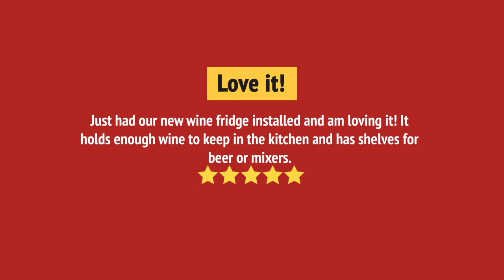KitchenAid KUWL214KPA Under Counter Wine Refrigeration Review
KitchenAid KUWL214KPA Under Counter Wine Refrigeration Reviews & Ratings by Customers